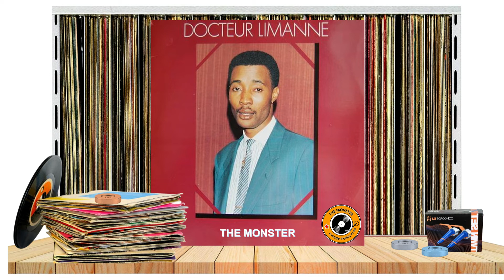𝙈𝙖𝙗𝙚𝙡𝙚 𝙈𝙖𝙠𝙖𝙢𝙗𝙤 - 𝘿𝙤𝙘𝙩𝙚𝙪𝙧 𝙇𝙞𝙢𝙖𝙣𝙣𝙚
Track:  Mabele Makambo
Artista: Docteur Limanne
Album: Docteur Limanne
Sello: Johny Music – JM 2002
Año: